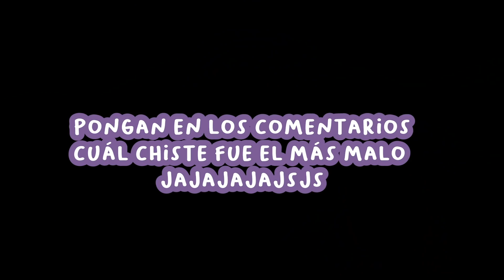PIJAMADA CON EL TEAM😴🌙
Hola, amigooooos!

En este video hicimos pijamada con todo el team y los puse a hacer retos para divertirnos un rato. Espero que les guste y que se rían con todo lo que pasó en la pijamada jiji.
Los amoooooo :)

Oigan, muchas gracias por el apoyo tan bonito que siempre me han dado, ya  casi somos 30,000 suscriptores y eso me hace muy feliz (inserta corazón naranja).